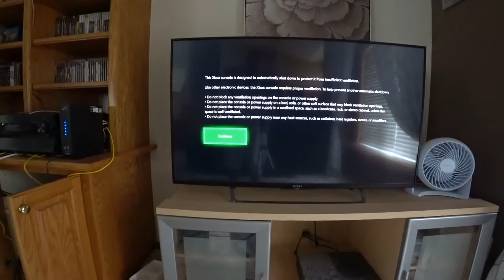My Xbox One Is Slowly Dying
It's technically my sons Xbox that i got him one X-Mas, and now I'am gonna have to give him my Xbox One X.  That being said, the probability of me purchasing the Series X has just sky rocketed :)